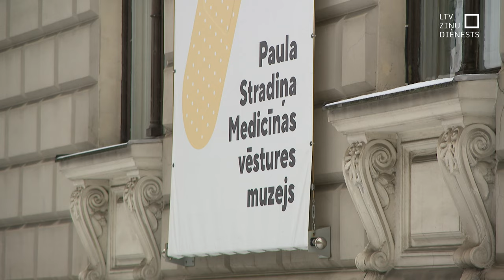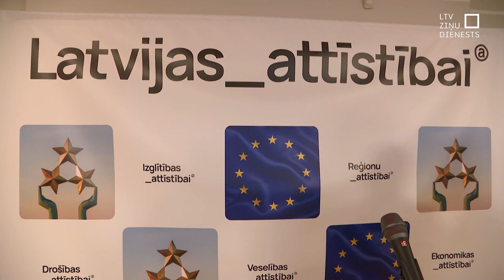Partija “Progresīvie” iepazīstina ar sarakstu EP vēlēšanām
Krievijas agresija, klimata krīze, sociālā nevienlīdzība, apdraudējumi vārda brīvībai un cilvēktiesību ievērošanai – šādas problēmas savā programmā Eiropas Parlamenta vēlēšanām risināt sola partija “Progresīvie". Šodien tā iepazīstināja arī ar savu kandidātu sarakstu, kurā vilcēju loma uzticēta publiskās pārvaldes ekspertei Elīnai Pinto un bijušajam Rīgas mēram Mārtiņam Staķim. Taču – kādas viņiem ir izredzes iegūt vēlētāju atbalstu?